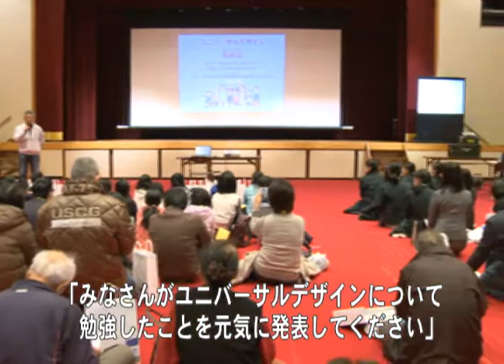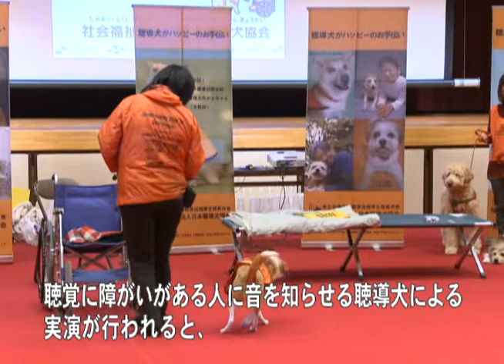まちのできごと：津市行政情報番組「ニュース2」28.3.1